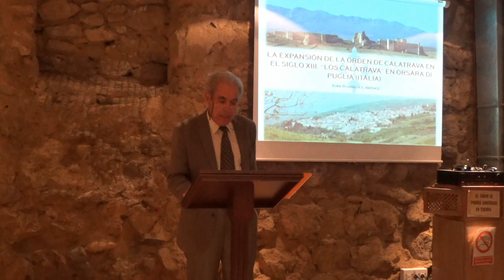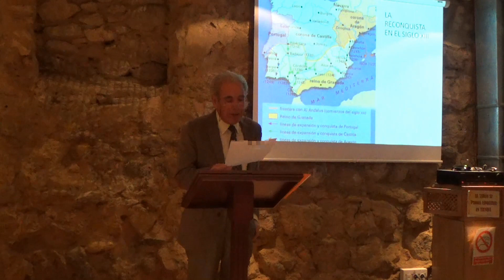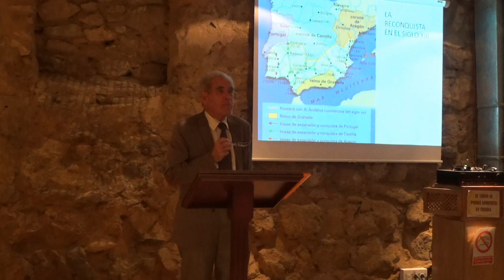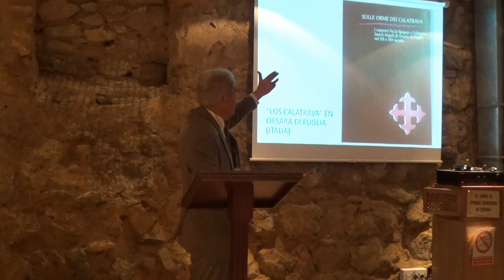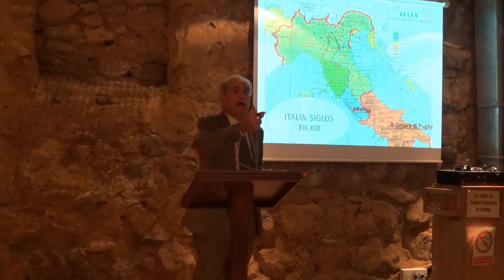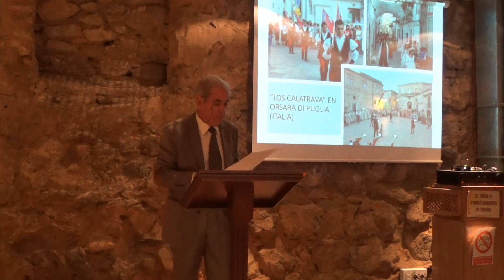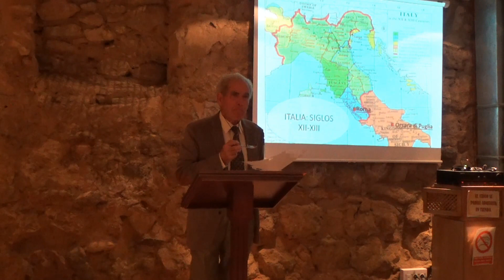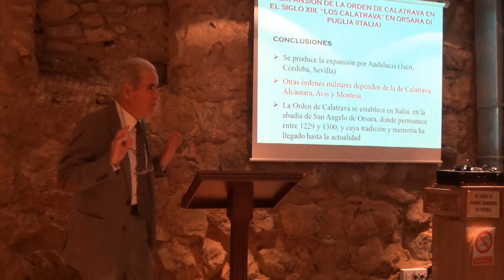LA ORDEN DE CALATRAVA-LOS CALATRAVA EN ORSARA DI PUGLIA (ITALIA)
Conferencia de D. Juan Rodríguez Jímenez sobre la expansión de la Orden de Calatrava en el siglo XIII en Italia. Esta charla se enmarca dentro de las vigésimo primeras jornadas en torno a Calatrava la Vieja.